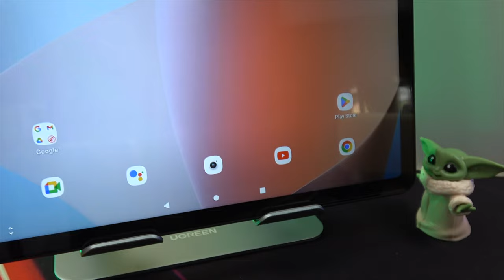Découverte rapide de la Teclast T40S, tablette abordable et performante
Jetez un coup d'œil à la Teclast T40S, une tablette d'entrée de gamme parfaite pour un usage quotidien. Écran 2K, Android 12 et connectivité au top !
Lien direct

By GLG